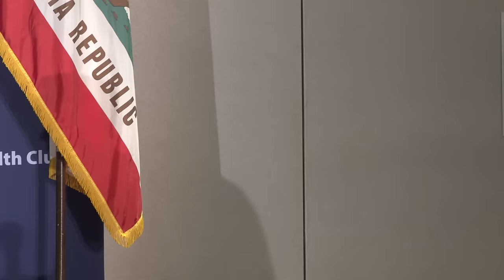Gov. John Kasich, Presidential Candidate: A Town Hall (Clip 1: Kasich on People Being Born Gay)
John Kasich, Ohio Governor (R); Current Republican Presidential Candidate

Kori Schake, Research Fellow, Hoover Institution, Stanford University—Moderator

Come hear directly from Ohio Governor and Republican presidential candidate John Kasich in a town-hall format, and bring your questions about his record and his vision for our country’s future.

Governor Kasich came in second in the New Hampshire primary earlier this year and won his home state of Ohio in a winner-take-all primary. He has also earned the prestigious endorsement of The New York Times and has positioned himself on the campaign trail as a moderate alternative to both businessman Donald Trump and Senator Ted Cruz.

His campaign platform is centered on an optimistic, positive vision for America that reclaims power, money and influence from Washington.

Governor Kasich served for nine terms in the U.S. House of Representatives, during which he was instrumental in the passage of both the Balanced Budget Act of 1997 and welfare reform. He was the youngest person ever elected to the Ohio State Senate, where he served from 1979 until 1983.

Prior to seeking public office, Governor Kasich worked as an investment banker, serving as managing director of the Lehman Brothers office in Columbus, Ohio. He holds a degree in political science from Ohio State University.